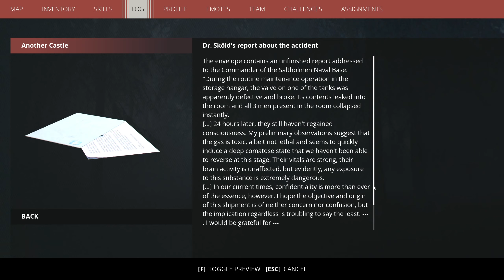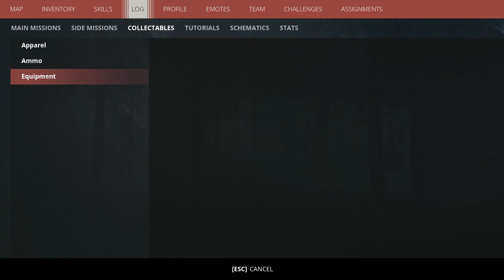Generation Zero - part 6 (Full Walkthrough, No Commentary)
Generation Zero gameplay part 6. Full walkthrough, no commentary.